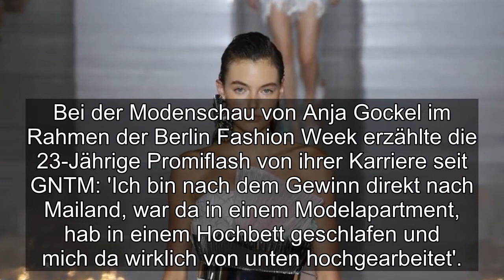Fake-Account: So kämpfte Céline Bethmann gegen GNTM-Stempel